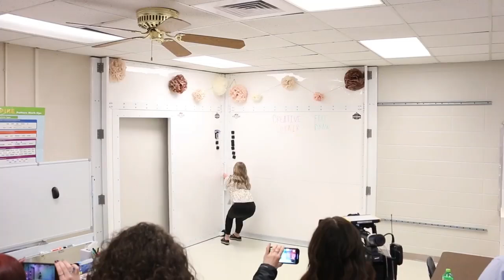This Bulletproof Shelter Takes Just Seconds Put In Place!